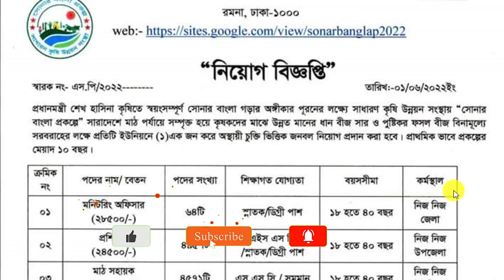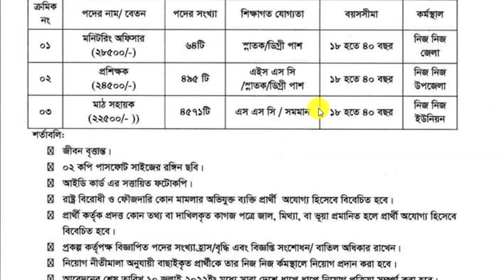৫১৩০টি পদে সোনার বাংলা প্রকল্পে বিশাল নিয়োগ-২০২২।। Sonar Bangla Project Job 2022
আসসালামুআলাইকুম,

৫১৩০টি পদে সোনার বাংলা প্রকল্পে বিশাল নিয়োগ-২০২২।। Sonar Bangla Project Job 2022

ধন্যবাদ সবাইকে.